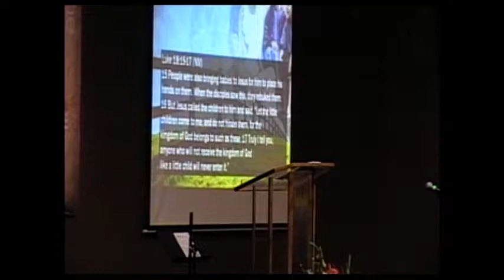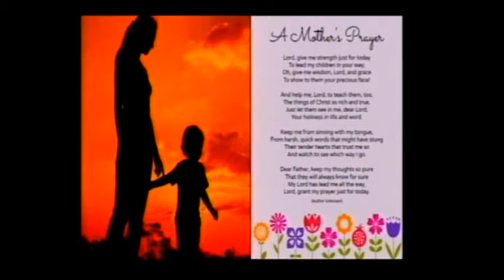"Showing the Way" Bro. Todd Vinson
This sermon was preached by Todd Vinson at First Baptist Church Keiser, Arkansas on Mother's Day on May 14, 2017.